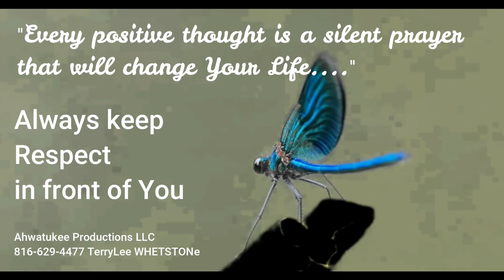Open Mics 2 LA Sept 2023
Chad Carrier and TerryLee WHETSTONe, fun times around town after the Indie Music Channel Awards in September 2023.